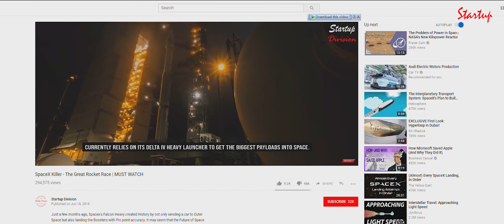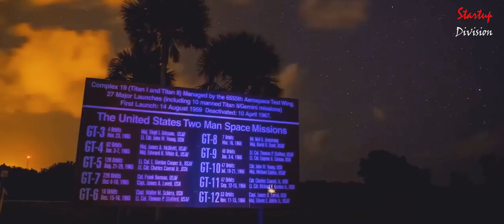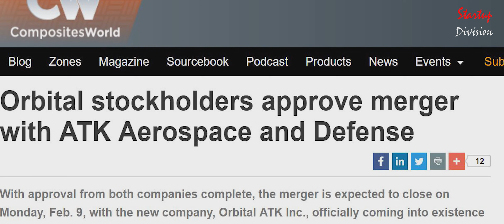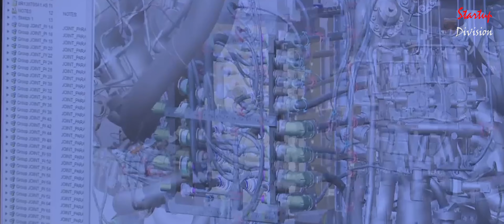SpaceX Killer - The Great Rocket Race | MUST WATCH | Part 2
This video will be continuing from where we left off in the Part 1 of the video SpaceX killer, if you haven’t watched Part 1, be sure to check it out here is the

We take a look at other Competitors of SpaceX , specifically the prominent one's that we did not cover in our last video.

1) - Berkshire Hathaway - How it became a Conglomerate

2) - Competitor's of SpaceX | New Space Race 2020